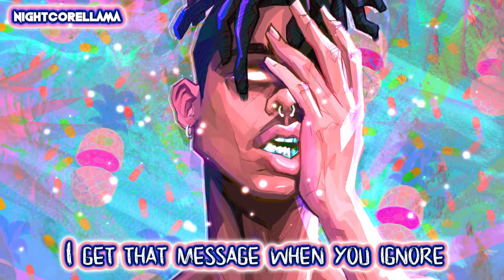Alok & Vintage Culture - Party On My Own (Lyrics) | Nightcore LLama Reshape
NIGHTCORE Reshape of Alok & Vintage Culture "Party On My Own" by NightcoreLLama 😎🔥

Track: Alok & Vintage Culture - Party On My Own (Feat. FAULHABER).

Lyrics:
Play me a sad song, yeah
I wanna move, I wanna drink it by the bottle
It's complicated, yeah
But mixing feelings with tequila gets me wasted

I get that message when you ignore
Blue tick on my texts and miss my calls
You take shots at me so I take note
When I hit the floor

I'm dancing without you, -out you, -out you
Dancing without you, -out you, -out you
Tell strangers about you, -bout you, -bout you
You're not here to take me home
So I party on my own
We'll leave any time soon, time soon, time soon

Keep up the tempo, yeah
Don’t miss a beat, don’t miss a word
Still miss your tango
There's no debating, yeah
Remixing love songs, till my drinks gone sends me crazy

You take shots at me so I take more